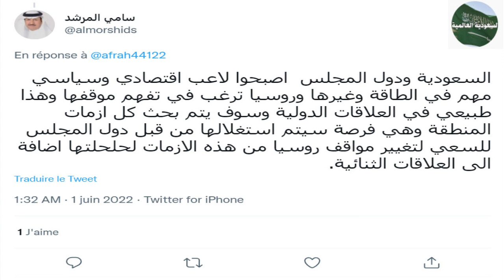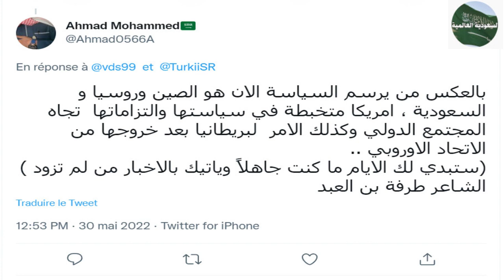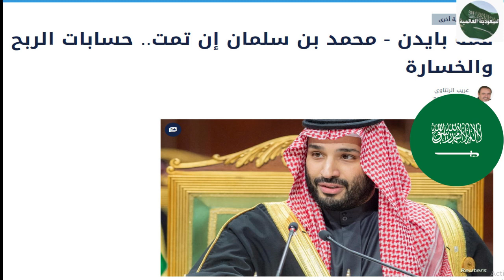لافروف يفاجئ العالم و يعترف بقوة السعودية و أمريكا متخبطة في بعضها و بايدن خائف يقع في المحظور